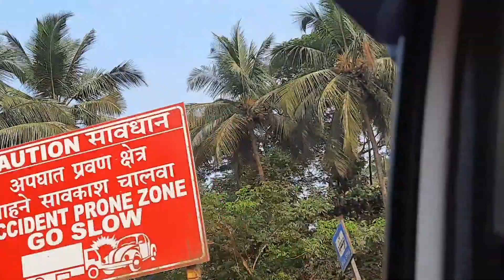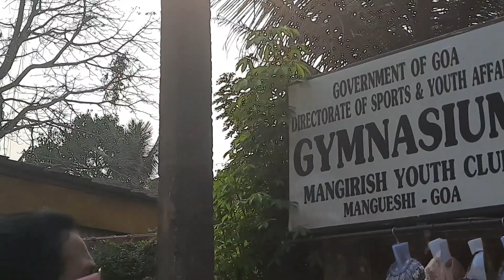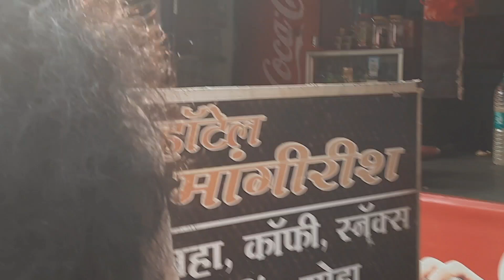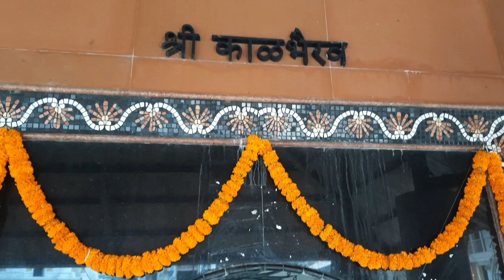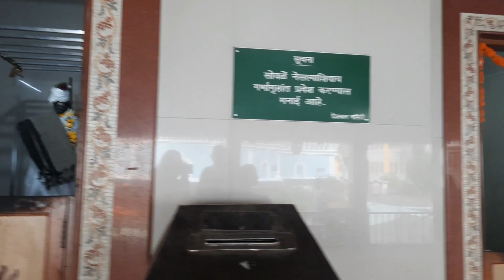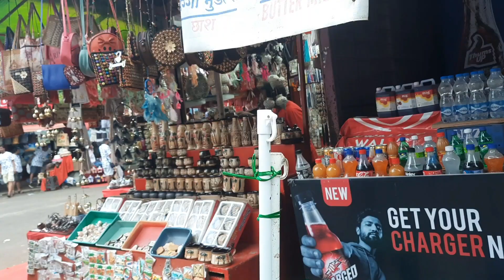श्री मंगेश मंदिर दर्शन @goa trip part # 4